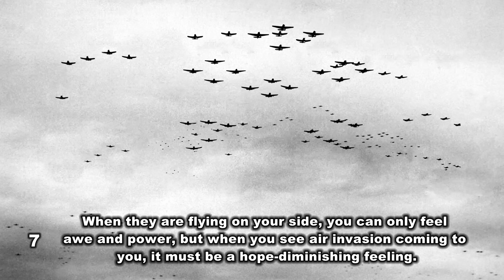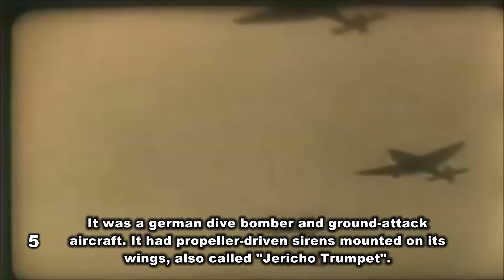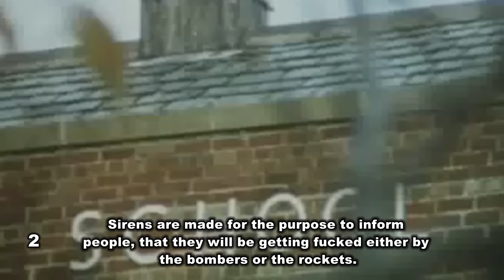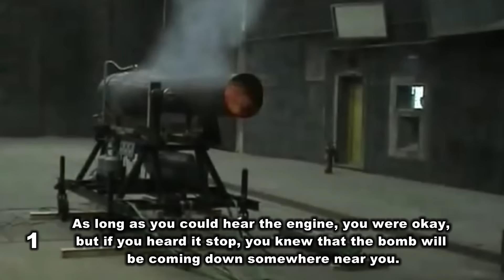Top 7 Most Terrifying Sounds of WAR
Wonkabar007 - video of tiger AND 16 Spitfires Flying Together
Gilbert Beltran - a10 video

Also cool ww2 series in color I watched recently